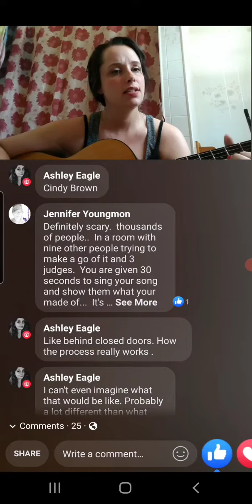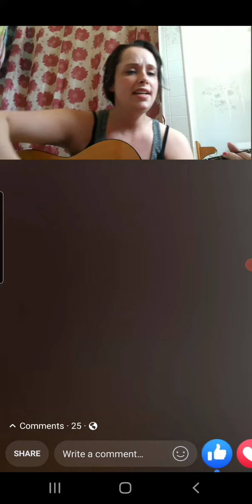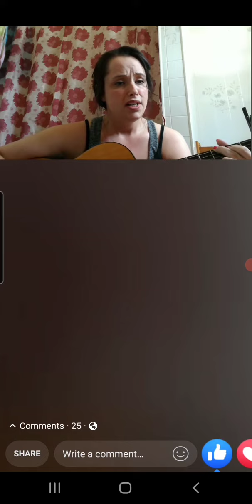Realize cover original by Colbie Caillat.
recovered this one from my fb memories. I really resonated with the lyrics at the time 💔